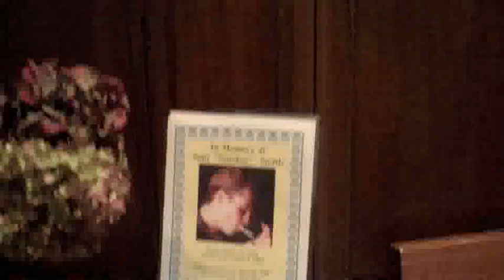I Should Have Warned Him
Montclair YMCA - Generation Y
Montclair, NJ